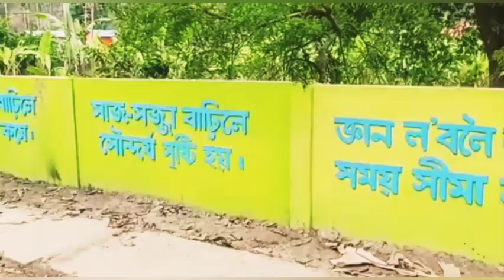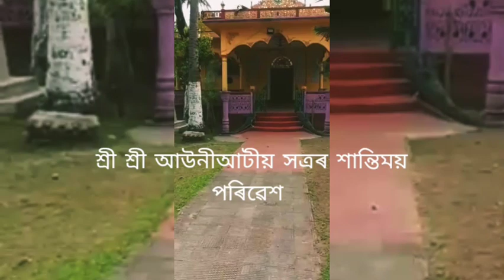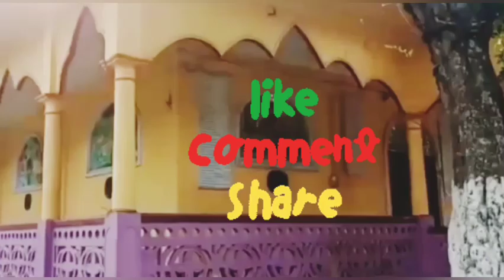শ্ৰী শ্ৰী আউনী আটীয় সত্ৰ।। উত্তৰ গুৱাহাটী।। সত্ৰৰ শান্তিময় পৰিৱেশৰ কিছু দৃশ্য।।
শ্ৰী শ্ৰী আউনী আটীয় সত্ৰ।। উত্তৰ গুৱাহাটী।। সত্ৰৰ শান্তিময় পৰিৱেশৰ কিছু দৃশ্য।।আহক এবাৰ আৰু এই পৰিৱেশ উপভোগ কৰক@naturelove7118শ্ৰী শ্ৰী আউনী আটীয় সত্ৰ।। উত্তৰ গুৱাহাটী।। সত্ৰৰ শান্তিময় পৰিৱেশৰ কিছু দৃশ্য।